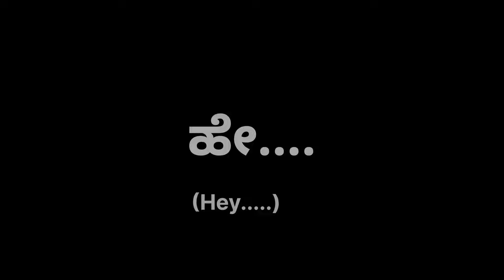ಮುತ್ತಿನಂಥ ಮಾತೊಂದು | Muthinanta Matondu Gothenamma | Black Screen | KN Multimedia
ನೀವು ಈ ಸಾಹಿತ್ಯವನ್ನೂ ನಿಮ್ಮ ಫೋಟೋ ಅತವಾ ವಿಡಿಯೋ ಗೆ ಹಾಕಬಹುದು.

You can use this lyrics on your photo or video by downloading it.